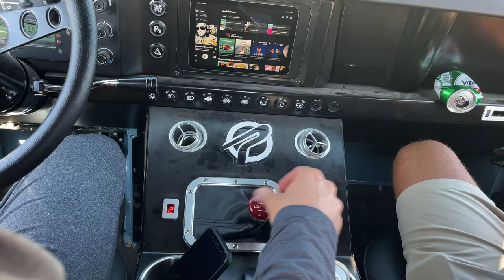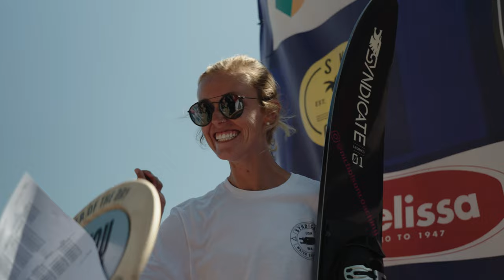Kaiafas Battle Vlog // Profession Slalom Waterski Tournament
Welcome to the biggest Slalom Ski Party disguised as a pro event! An insane event both off and on the water with scores through the roof and an atmosphere like no other! Enjoy the Show!

Timestamps
00:00 - Travel
01:00 - Practice Day Activities
02:32 - Waterfalls
04:33 Prelims Day
09:14 - Finals Day
14:08 - Prize Giving

As always Big thank you to TWBC for the use of their footage